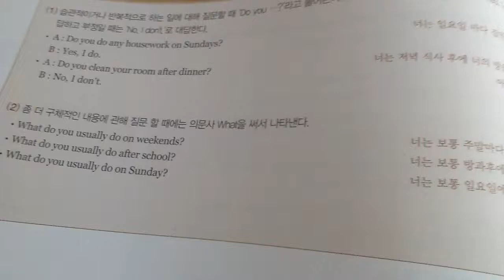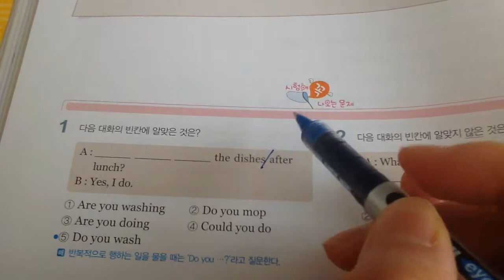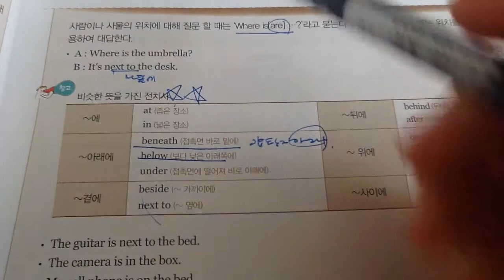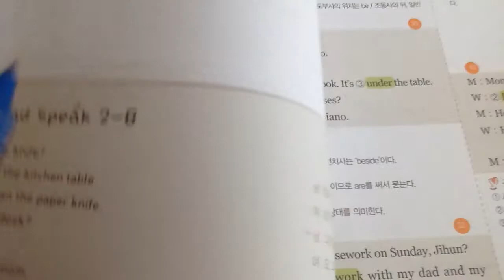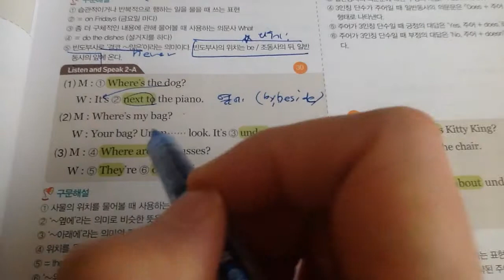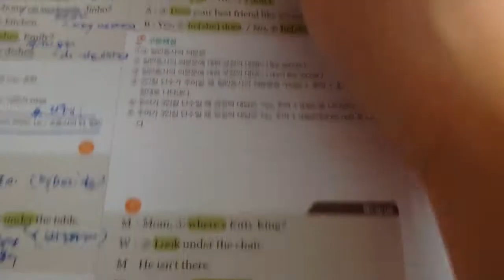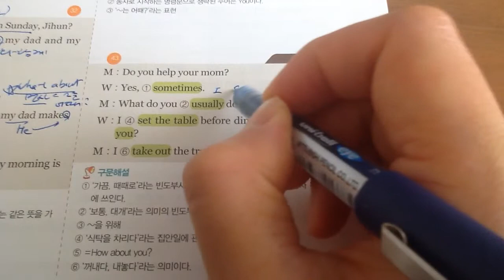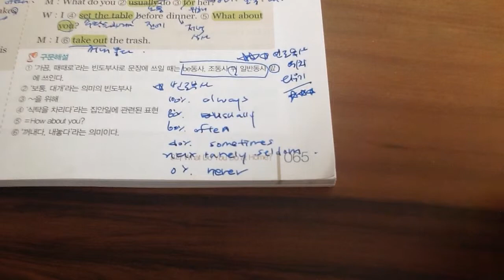알앤디어학원 중1영어 천재김진완 2과 의사소통